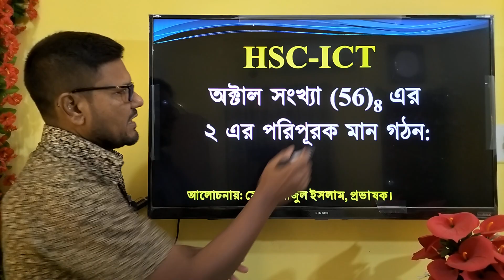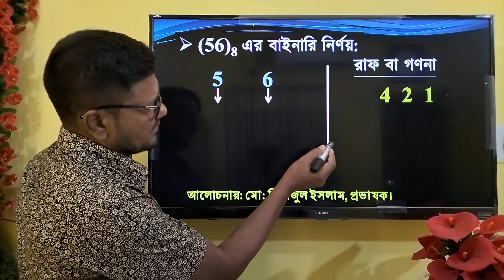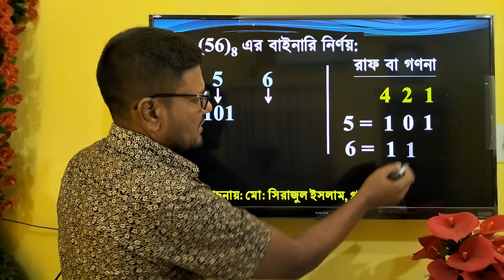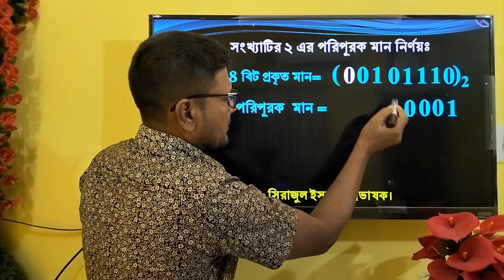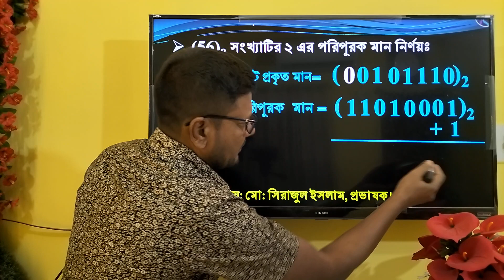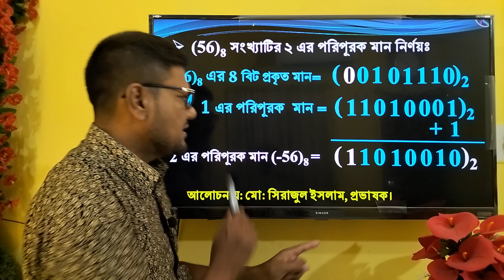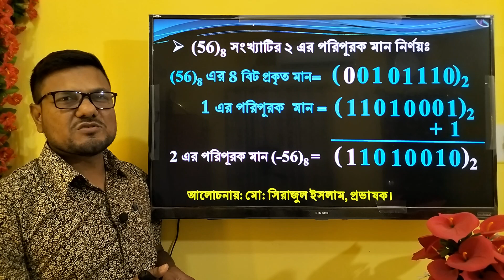HSC ICT Chapter 3 || 2s Complement of octal number || অক্টাল সংখ্যা ৫৬ কে ২ এর পরিপূরক নির্ণয়